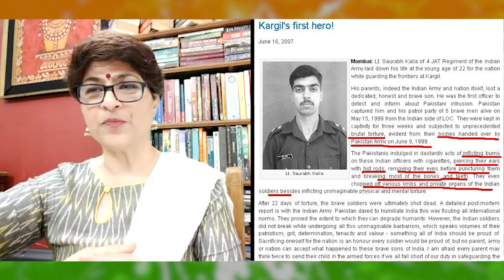Untold Kargil War Stories Ft. @capt.yashikahatwaltyagi6348 | The Awaara Musaafir Show | S02| 31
The Kargil War (also known as Operation Vijay) was an armed conflict between India and Pakistan that took place between May and July 1999 in the Kargil district of Kashmir and elsewhere along the Line of Control (LOC). It originated in a firefight between Indian forces and infiltrators sent by Pakistan across the LOC. The Indian Army, later supported by the Indian Air Force, recaptured a majority of the positions on the Indian side of the LOC infiltrated by the Pakistani troops. The war is one of the most recent examples of high altitude warfare in mountainous terrain, which posed significant logistical problems for the combating sides.

Captain Yashika Hatwal Tyagi served as a logistics officer in the Indian Army during the Kargil War in the Drass sector while she was five months pregnant. In this podcast, she shares the REAL STORY OF THE KARGIL war between India & Pakistan. Captain Tyagi also shares the stories of brave soldiers who laid down their lives in this war for Bharat Mata!

Watch this episode till the end & do comment Jai Hind!

Time Stamps
00:00 - Introduction
02:40 - Joining Indian Army
10:33 - Volunteering To Serve In High Altitude Terrains
15:35 - A War Can Be Won Or Lost On The Basis Of Logistics
22:15 - Five Months Pregnant During Kargil War
29:15 - The Real Story Of Kargil War
31:55 - Captain Saurabh Kalia (First Hero Of Kargil War)
37:11 - Meeting Captain Vikram Batra
44:18 - Footage From The Batlle Of Tiger Hill
47:18 - Captain Neikezhakuo Kengurüse (A Brave Soldier)
56:30 - Indian Army Is An Honourable Institution
01:05:10 - Who Is A REAL FAUJI?
01:12:10 - Book Recommendation

The Awaara Musaafir Team
▶ Video Editing:-